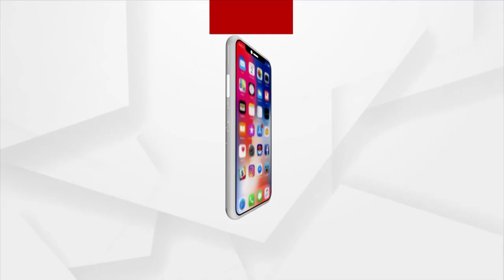Extreme Injustice: No Farmers In Deras Getting Water From Dam